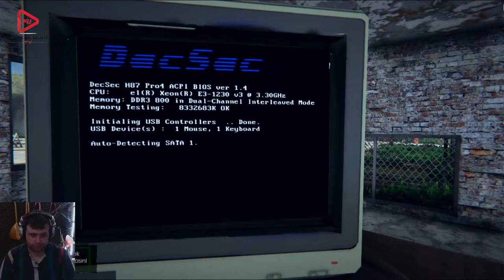BORDER OFFICER SIMULATOR BÖLÜM 6